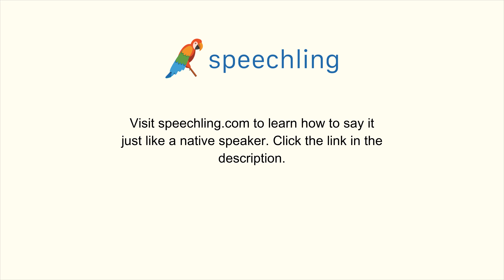How to say "Do you have a boyfriend?" in Spanish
Male Voice:
¿Tienes novio?

Female Voice:
¿Tienes novio?

Male Voice Translation:
Do you have a boyfriend?